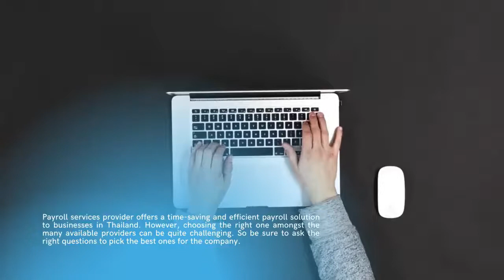5 Questions You Must Ask Before Choosing a Payroll Provider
As your business grows, outsourcing your payroll and other non-core functions allows you to stay focused on the key or core functions of your business.

Hiring a payroll services provider can reduce costs, reduce human error, and free you to focus on growing your business.